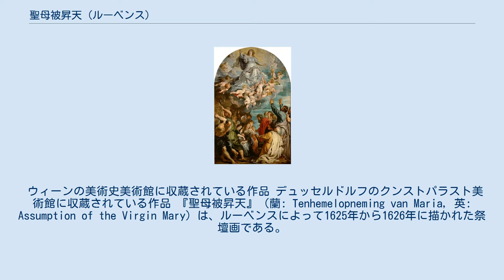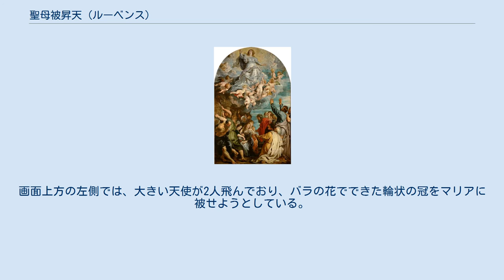聖母被昇天 (ルーベンス)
『聖母被昇天』（せいぼひしょうてん）は、フランドルの画家ピーテル・パウル・ルーベンスにより描かれた絵画である。
同名の作品が複数確認されている。
 アントウェルペンの聖母大聖堂に収蔵されている作品。
本項では、この作品について扱う。
 ウィーンの美術史美術館に収蔵されている作品 デュッセルドルフのクンストパラスト美術館に収蔵されている作品 『聖母被昇天』（蘭: Tenhemelopneming van Maria, 英: Assumption of the Virgin Mary）は、ルーベンスによって1625年から1626年に描かれた祭壇画である。
 聖母マリアが天国へと昇っていく様子が描かれている。
画面上方の中央に描かれたマリアは、白色のサテンと金の錦のドレスを身につけている。
マリアのサテンの上着の裏地には、パステルピンクの色が使われている。
 マリアの周りには、翼を生やしたプット（幼児）がたくさん描かれている。
画面上方の左側では、大きい天使が2人飛んでおり、バラの花でできた輪状の冠をマリアに被せようとしている。
 画面下方には、12人の使徒が描かれている他、マリアが亡くなったときに現れたとされる3人の女性が描かれている。
使徒の中には、空っぽになった墓を覗き込んでいる者がいる一方で、マリアの姿を目で追う者もいる。
 赤色の服を身にまとい、石の墓を指さしている女性のモデルは、ルーベンスの妻イザベラ・ブラントであるとされている。
前景には、パステルピンクの服をまとい、ひざまずいている女性が描かれている。
 画面下方の左側には、イエス・キリストの弟子である使徒ヨハネが、マリアの方へ腕を伸ばしている様子が描かれている。